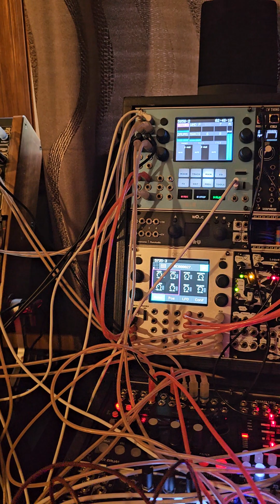modular techno (patch update)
it still needs some mixing, EQ, and other adjustments, but it's progress in the right direction.